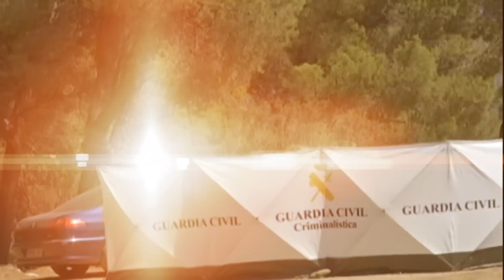DOSIJE UBISTVO SRBINA U ŠPANIJI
DOSIJE   UBISTVO SRBINA I RANJAVANJE BOSANCA U ŠPANIJI